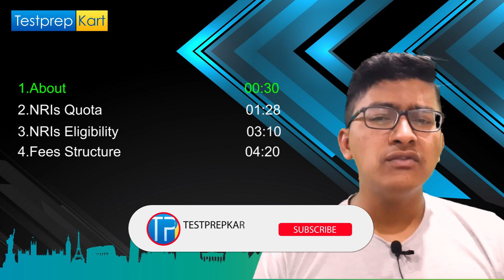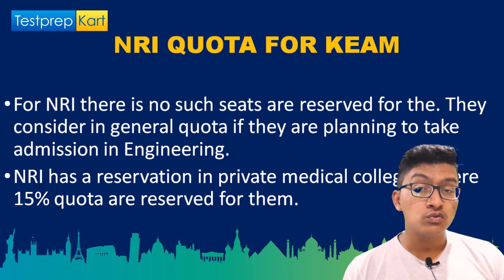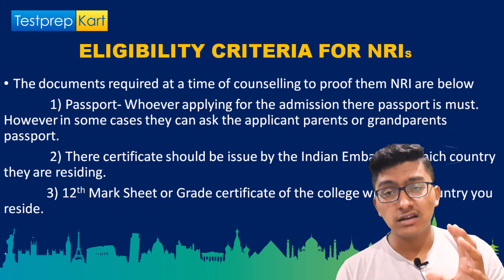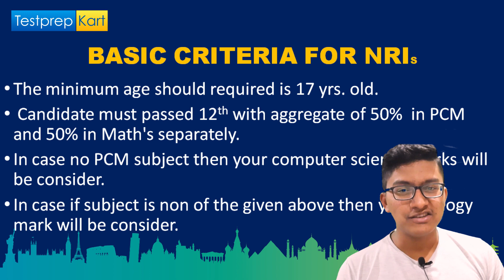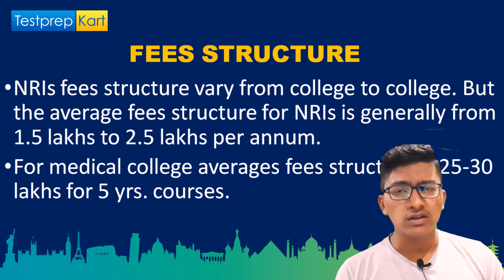NRI Admissions Through KEAM, Eligibility, NRI Quota, & Fee Structure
NRIs, Get admission into prestigious engineering colleges in Kerala through KEAM. A special NRI quota is available.

👉 KEAM Eligibility Criteria:
Applicants can review the following conditions, which are the eligibility criteria. Applicants are recommended to verify their eligibility before completing the application process. If a candidate is determined to be disqualified, no seats will be assigned to the participating institutions.
Candidates should be of Indian nationality.
NRIs students can also take KEAM Examination they must have a Kerala Domicile.
The candidate should be 17 years old to take the KEAM Exam.

👉 KEAM Fee Structure:
The college fee for NRIs students is 1.5 Lac to 2.5 Lac per year for engineering, & for the medical college's fee will be approx 5 Lac per annum.